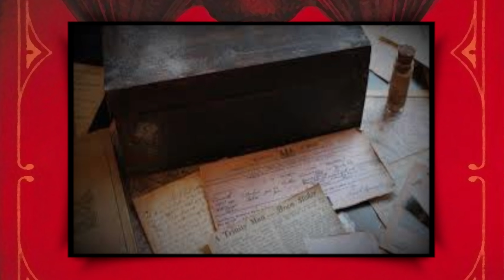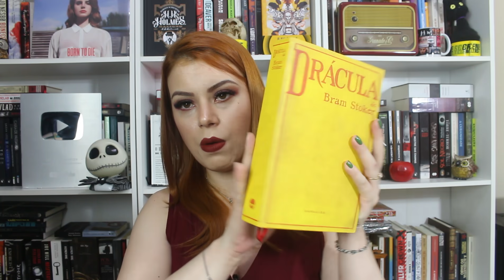INESQUECÍVEIS VITORIANOS - CONHECENDO O CRIADOR DE DRÁCULA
DRÁCULA - BRAM STOKER - A era vitoriana guarda os autores responsáveis pela maior parte das Obras que de Terror, Horror e o Gótico que inundam as obras literárias e os filmes do gênero que ganham cada vez mais espaço.

Lista de desejos na Amazon - Ler Até Amanhecer:

Fontes

Livro: VITORIANAS MACABRAS - Links para aquisição: Amazon - Submarino